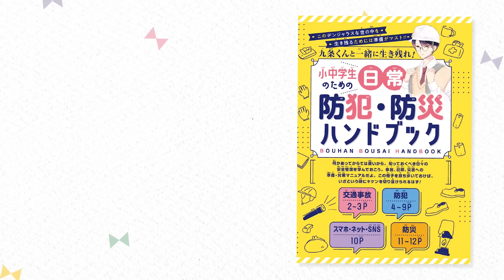【恋愛漫画】好きな子を巡ってガチ喧嘩!? ずっと隠してきた本音を打ち明けたら…!?【腐っても、初恋。・4月号最新話】【秘密・嫉妬・イケメン・幼なじみ・ラブコメ】りぼんチャンネル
三角関係がついに爆発――！？
愛がぶっとび♡♡男装女子推し活ラブコメ！
きみの隣が僕らの特等席。

漫画：梨乃あり

◆「稲神村のRICEさん」ほか読みきり作品も！梨乃あり先生の過去動画はコチラ♪

●藤吉 紫　　　　：青山依純
●赤木 星南　　　：荒木　命
●青戸 学　　　　：沼澤龍一郎